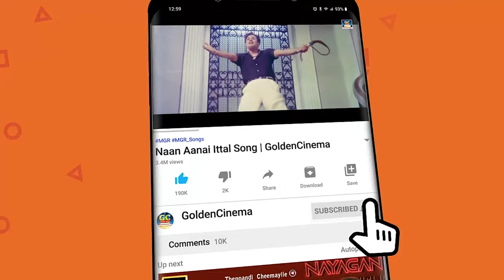பேருந்து பயணத்தில் கேட்டு ரசித்த 80s இளையராஜா பாடல்கள் | Raja Evergreen Hits | Travel Ilayaraja Hits